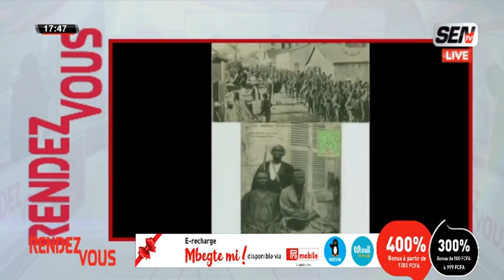" xekh rék wala déé": le parcours héroïque de Dieri Dior Ndella